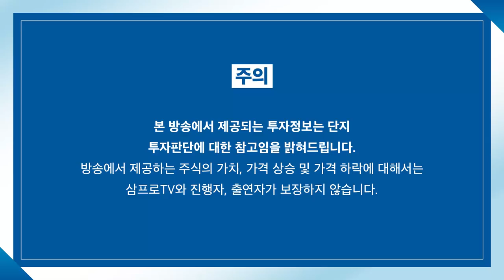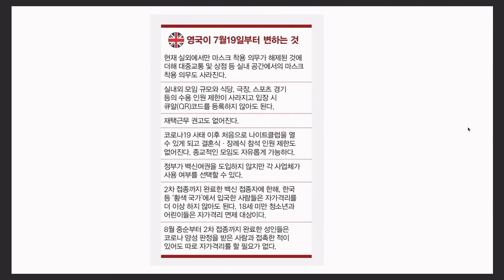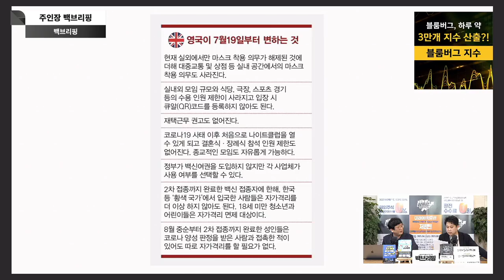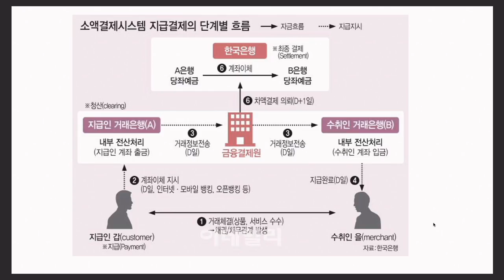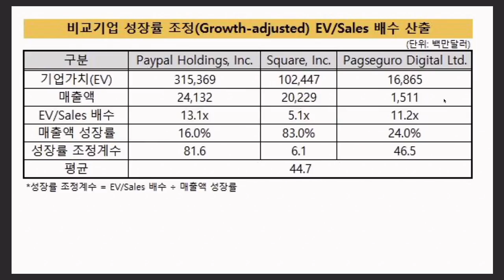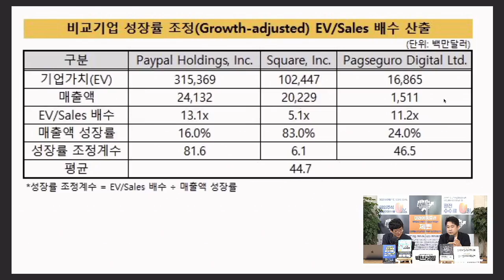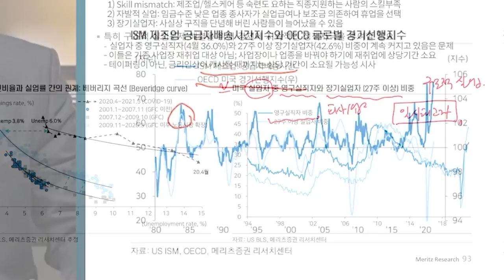[주인장 백브리핑] 금감원, 카카오페이도 증권신고서 정정해라